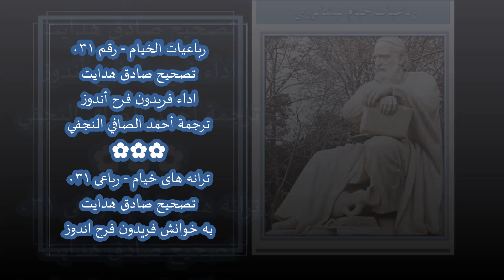رباعيات الخيام 31 [ تا کی ز چراغِ مسجد و دودِ کُنِشْت؟ ] ترجمة فارسى عربي | ترانه هاى خيام